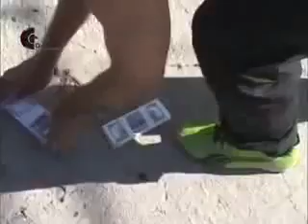VTS 05 5